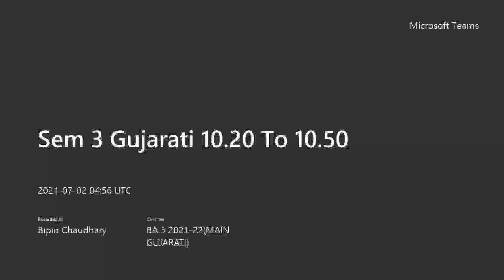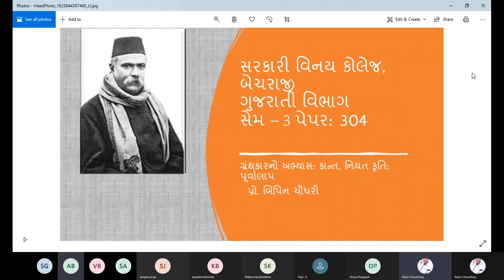કવિ કાન્તનું ગદ્યસાહિત્ય સર્જન ‌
Sem 3 Gujarati 1020 To 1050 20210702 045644 Meeting Recording